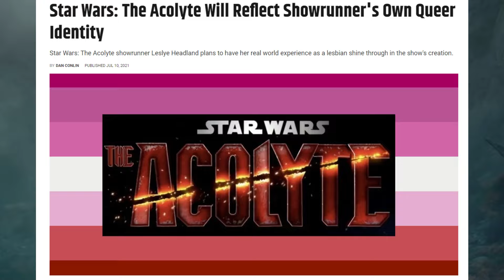WOKE Star Wars Director and Lucasfilm Gets SLAMMED By FANS! | Latest Disney Updates.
Welcome to Prosper King's channel! Today, we're diving into the highly anticipated series, "The Acolyte," and the disaster it has become. Despite efforts from Lucasfilm, Disney, and their media cohorts to spin it positively, the numbers speak for themselves. With almost half a million dislikes and counting, it's clear that a significant chunk of the audience isn't feeling what they're seeing.

Let's talk about Leslie Headland, the show's creator, who has been transparent about injecting her own brand of identity politics into the Star Wars universe from day one. The trailer itself is a cringe-fest from start to finish, with nothing but identity politics shoved down our throats.

Disney might try to spin this any way they can, but the truth is right there in those numbers. "The Acolyte" is shaping up to be another failure in Star Wars' recent history, and fans are rightfully calling it out.

But what do you think of all of this?